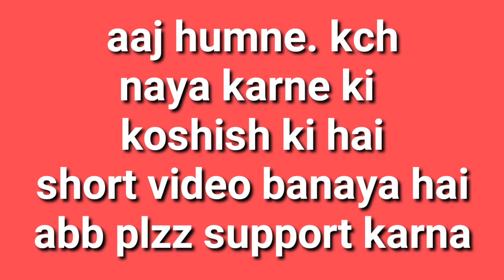Nazir Ahmad bowlawar|🤣🤣🤣beh chus wadnich Acting karaan|🤣🤣🤣kashmiri#short jockes by wular stars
Asalamualeikum
aaj humne kch naya krne ki koshish ki hai
humme umeed hai aaplogouko yeh video pasand aaya hoga
.Actors.
Bhat Shahid
Bhat Ubair
Bhat Nazir
Lone Ishfaq
.Directed.by .ubair.
script ubair
editing... bhat shahid
cameraman...ishfaq ..ubair..shahid..

sallajeet wala
wund tei mehmaan
chilai kalan
drive slow
accident
funny video
emotional drama
wular stars
kashmiri jockes
.Nazir Ahmad bolawar😂 funny jockes by wular stars